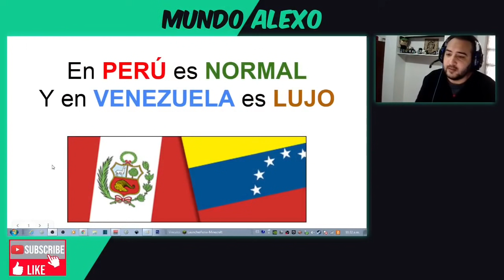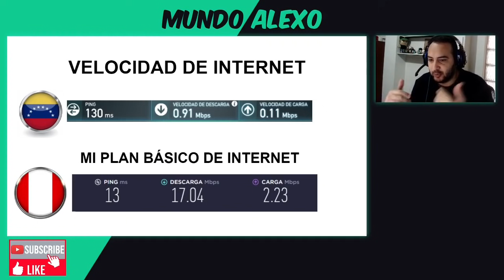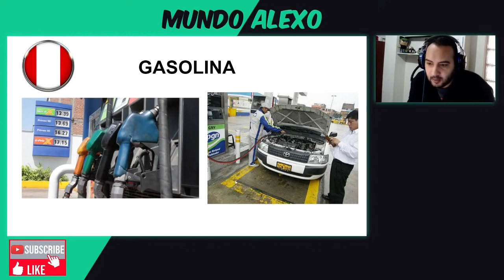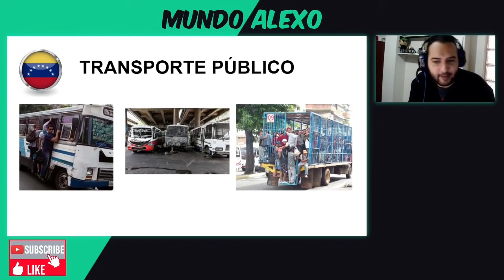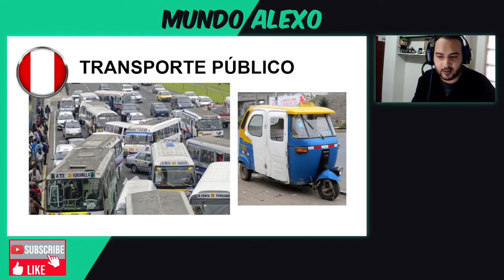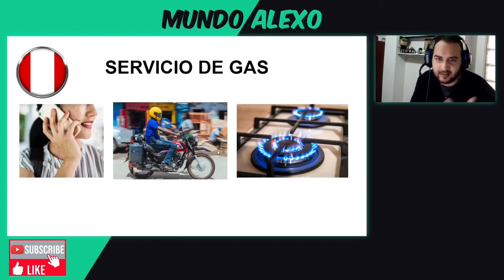7 COSAS que son NORMALES en PERÚ y en VENEZUELA son UN LUJO, Mundoalexo, Venezolanos en Perú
► Hay cosas que para los peruanos son algo común normal y cotidiano y para los venezolanos seria considerado un Lujo... Soy un venezolano viviendo en Perú intentando salir adelante con mi familia y este canal es para mostrar mi opinión y mis experiencias en Perú.